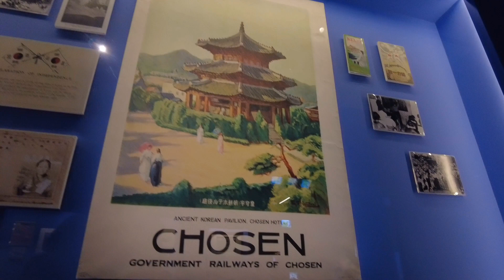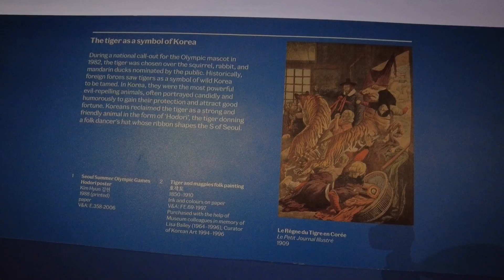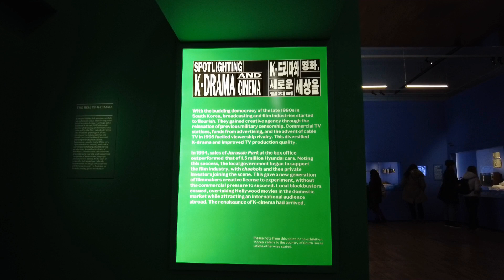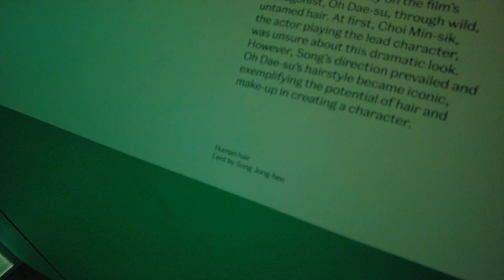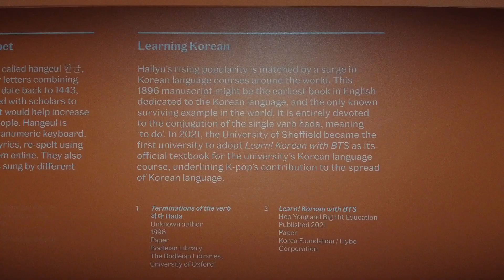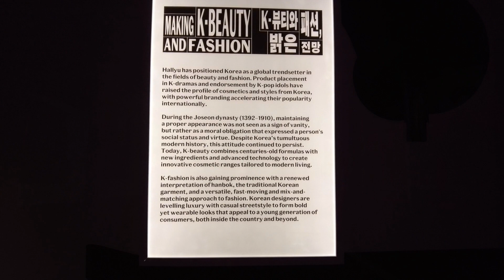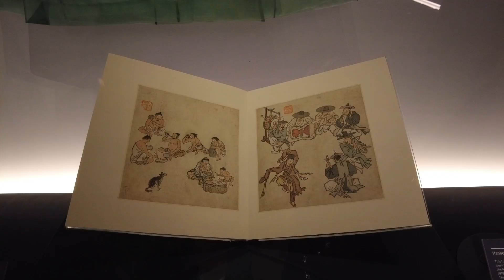Vlog | Victoria and Albert Museum: Korean Wave Exhibition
Visited the "Korean Wave" exhibition at V&A Museum with Ah Rui. A wonderful visit if you're a fan of South Korean pop culture.

Music by .irg - satisfy (feat. Patient Zero, Kaz Benson, Patient Zero Beats)